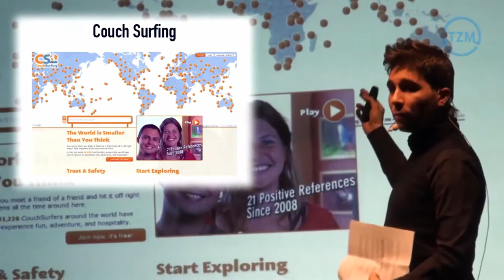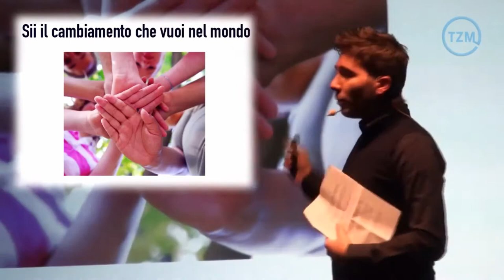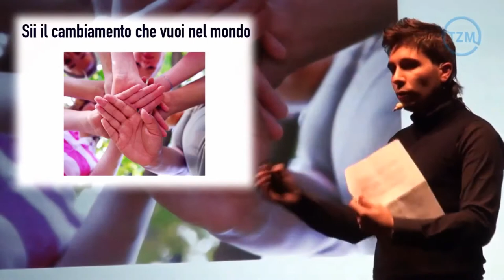FEDERICO PISTONO E BARBATO AL SOCIETà SOSTENIBILE: UN NUOVO SISTEMA - IxR